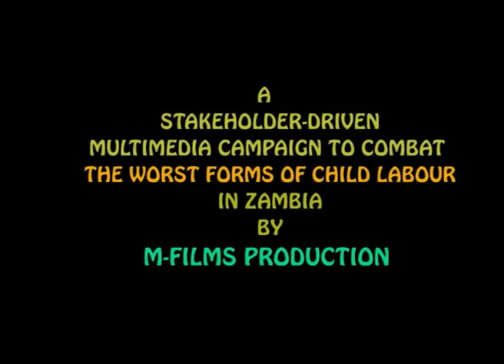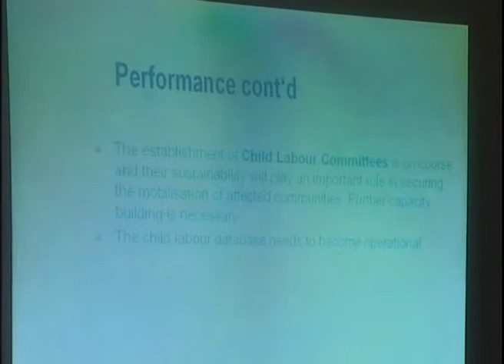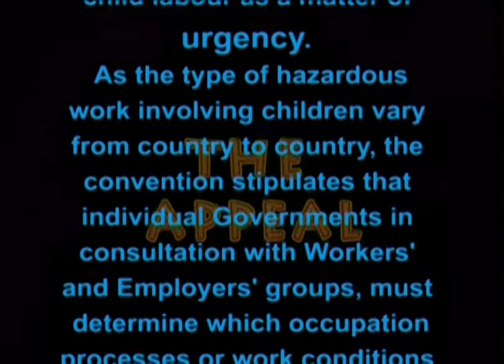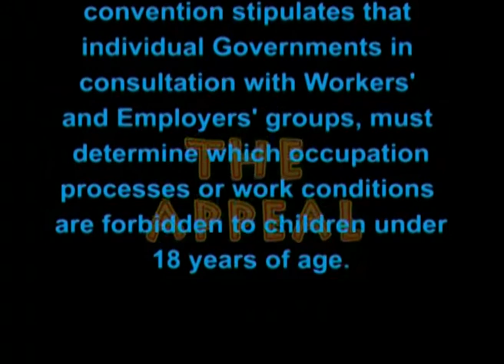MOBILIZATION OF STAKEHOLDERS AGAINST CHILD LABOUR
This multimedia campaign is a stockholder driven initiative designed to mobilize all stakeholders involved with child labour fight in Zambia. therefore Mobilization of all stakeholders is key. the media campaign demonstrates how stakeholders can work together to fight the scourge of child labour in Zambia